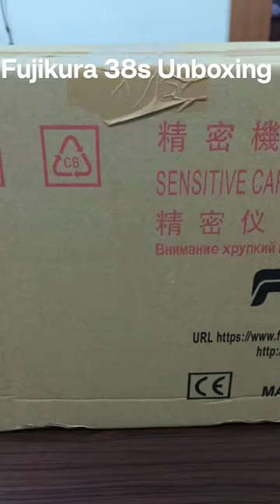Fujikura 38s Unboxing